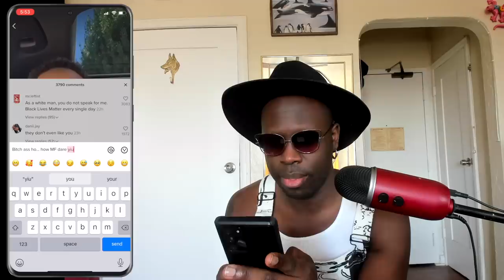Bob The Drag Queen interviews a Black Gay Trump Supporter (Christian Walker)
For this episode of Only Child, I sat down with Christian Walker to discuss why he's supporting & voting for Donald Trump.

Editing: Mitch Ferrino